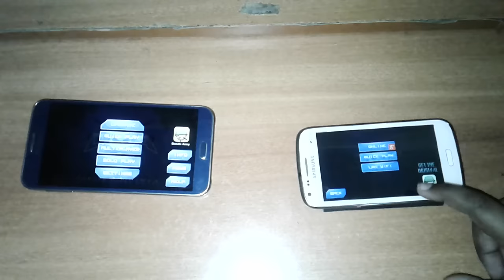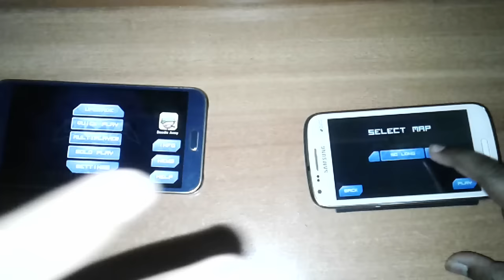How to play mini milita multiplayer without internet